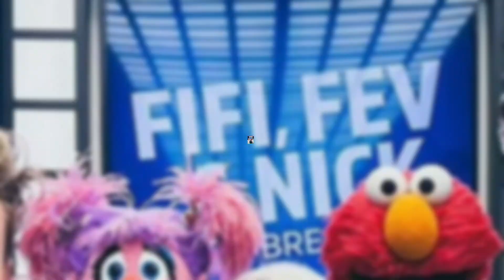"Kyle Sandilands & Jackie Henderson: TV Chaos!"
"Dive into the chaos as The Kyle and Jackie O Show implodes live on air! Kyle Sandilands unleashes a brutal tirade on his staff amid technical failures and tension. Get the inside scoop on this on-air disaster!"